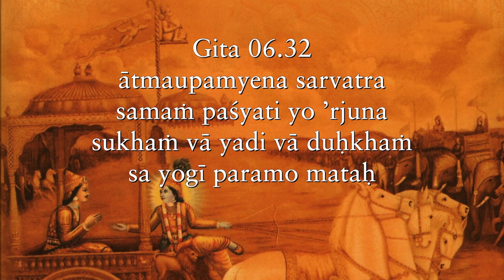Compassionate Vision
Gita 06 32
Websites: